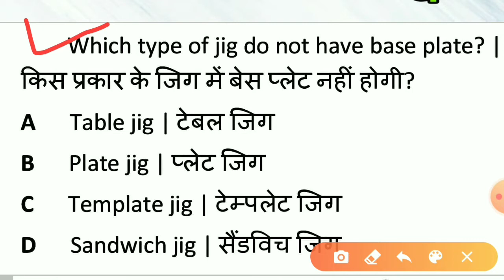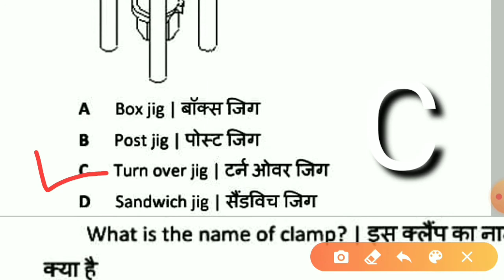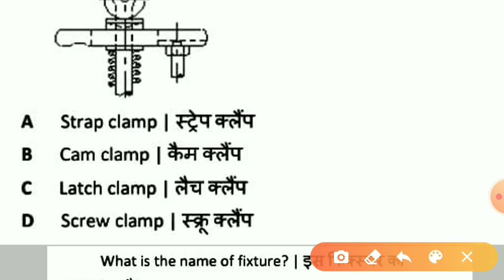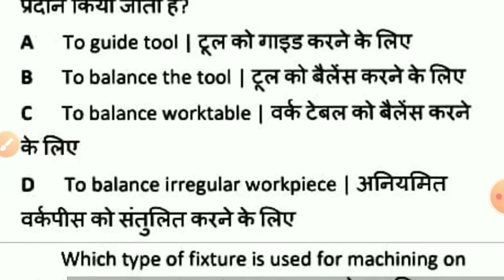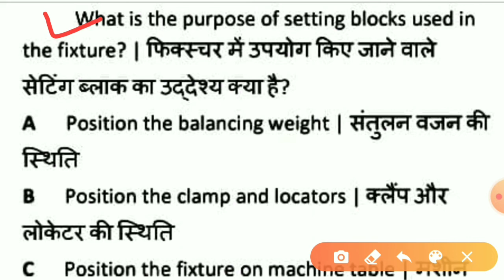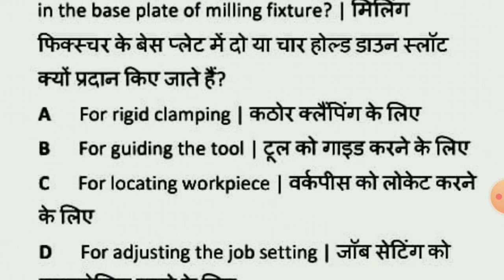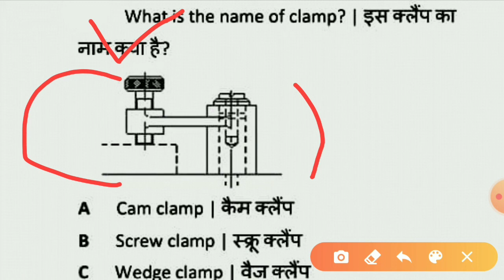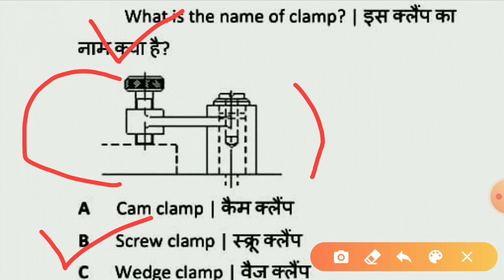ITI Fitter 4 Semester आईटीआई फिटर 2020 पेपर के लिए 4 सेमेस्टर Part 1 Jig And Fixture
FLASH WELDING | FLASH BUTT WELDING | FLASH WELDING WORKING | BUTT WELDING PROCESS
Stick welding
Stick welding
Types of welding machine
Welding types and definitions
Types of welding PDF
Welding metal
Types of arc welding
Introduction to welding
Welding machine definition
Welder Fitter salary
Welder Fitter Requirements
Welder Fitter resume
Welder Fitter jobs near me
Welder Fitter jobs
Welder salary
Welding Inspector
Fitter welder Apprenticeship
Structural welder
Welder Helper
Welder fabricator
Careers after welding
Careers related to welding
Fitter job description
Types of welding
MIG welding
MIG welding
Welding Machine
Welding PDF
Welding process
Welding Shop
 Stick welding
Stick welding
Welding metal
Introduction to welding
Welding machine definition
What are the 4 fundamentals of welding?
What are the 7 basic types of welding?
What are the 5 parameters of welding?
What are the 3 types of weld?
WELDING THEORY & APPLICATION. Section V - Flame Treating Metal. Section VI - Cutting and Hard Surfacing with the Electric Arc.
741 pages·19 MB
Refine this search
Welding Theory pdf
Welding theory book
Welding theory test questions
Welding theory in Hindi
Arc welding theory
 Basics of Arc Welding - ESAB
What are the 4 types of welding
Shielded metal arc welding
Gas metal arc welding
Arc welding
Arc welding
Flux‑cored arc welding
Flux‑cored arc welding
Metal
Metal
More results
Image of Types of welding
Types of welding
Image of TIG welding
TIG welding
Image of MIG welding
MIG welding
Gas welding
Gas welding
Electric arc welding PDF
What are the 3 types of welding
India

Fitter Theory 500 Questions Series Part-01 | Fitter Theory 1st Year Objective Question
FITTER THEORY FULL COURSE 2020
FITTER THEORY FULL COURSE 2022
Fitter Theory Important Questions Part 01| फिटर ट्रेड से महत्वपूर्ण प्रश्न
CLASS- 43 | FITTER THEORY | TWIST ड्रिल  | Twist Drill | DRILLING | Career Update By Engineer
Fitter Trade Hand Tools फिटर ट्रेड का परिचय और हैण्ड टूल्स
फिटर ट्रेड का परिचय| Introduction of Fitter trade| Fitter का Full form| Fitter Trade Theory in hindi